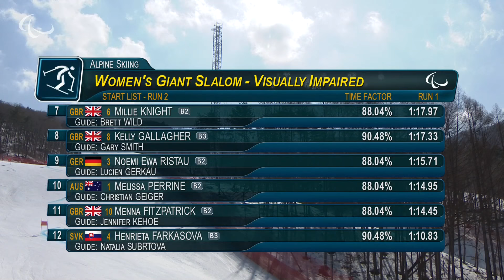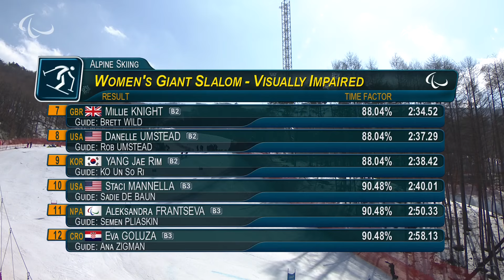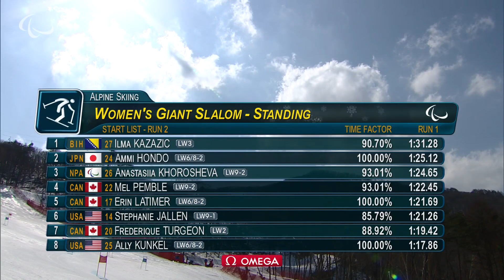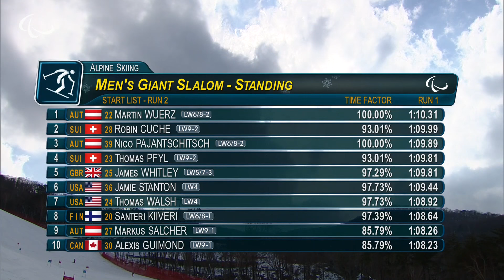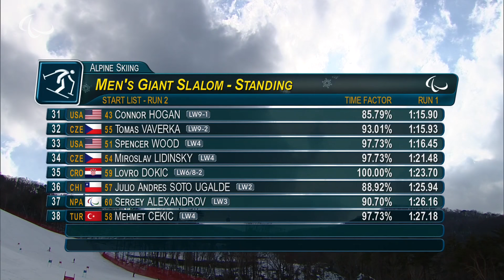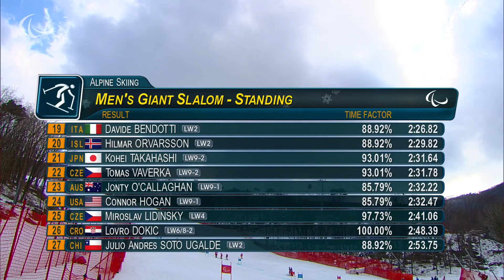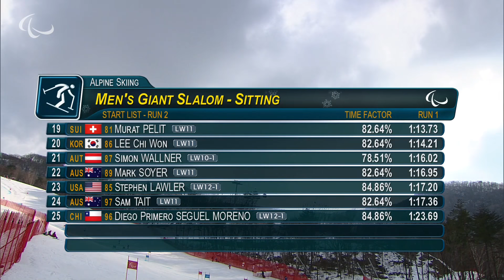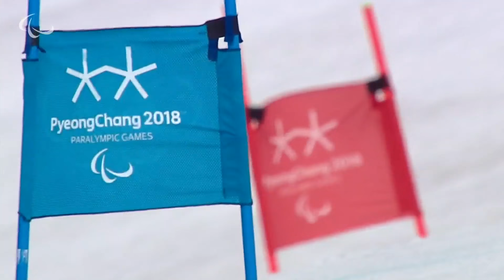Giant Slalom Run 2 | Alpine Skiing | PyeongChang2018 Paralympic Winter Games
Jeroen Kampschreur can make more history for the Netherlands, and favourites can rebound from an unusual day, as giant slalom competition takes over the Jeongseon Alpine Centre on Wednesday (14 March).

It will be the fourth and penultimate event in alpine skiing at the PyeongChang 2018 Paralympic Winter Games.

Sitting

Kampschreur secured his country’s first Paralympic medal in alpine skiing after winning the super combined on Tuesday, thanks to his slalom skiing. Now the triple world champion can prove why he is the technical master and owner of the world gold from Tarvisio, Italy.

The USA’s Andrew Kurka finished runner-up to Kampschreur in Tarvisio and can add to his gold and silver medal stash from PyeongChang.

Germany’s Anna Schaffelhuber had to settle for her first Paralympic silver after a sloppy slalom from her super combined. But Wednesday is a new day for the defending champion from Sochi 2014.

The 2018 Paralympic Winter Games have not been going the right way for four-time Paralympian Claudia Loesch. The Austrian did not finish in two of her three events, and was not happy with her silver in the super-G on Sunday. But the 2017 giant slalom world champion needs to bounce back from those misfortunes.

"I am just having a Games where everything happens it seems,” Loesch said.

"At the moment I definitely get the feeling that the Games are somewhat cursed for me. I will try to battle it and come back in the GS.”

Also watch for another German in Anna-Lena Forster, who upset country woman Schaffelhuber on Tuesday.

Standing

France’s Marie Bochet suffered a shocker after missing a gate in the super combined. But the Sochi 2014 champion can look to return to the podium in giant slalom. Germany’s Andrea Rothfuss owns the world title from 2017 and has finished second in PyeongChang in all three of her events. Wednesday could be her break.

The men’s standing saw the most DNFs in the super combined, including from Switzerland’s Theo Gmur and Austria’s Markus Salcher. Apart from Tuesday’s results, Gmur can continue what has otherwise been a successful Paralympic debut after winning two golds. Salcher, Sochi 2014 bronze medallist, can also contend for the podium. But France’s young reigning world champion Arthur Bauchet and Neutral Paralympic Athlete Aleksei Bugaev are riding confidence from their super combined medals.

Vision impaired

Slovakia’s Henrieta Farkasova and guide Natalia Subrtova are riding hot in PyeongChang. The duo is undefeated in the women’s category, with Great Britain’s Millie Knight and guide Brett Wild, silver medallist at Tarvisio 2017, still searching for Paralympic gold.

“We are aiming for five golds and tomorrow we are hoping for another one,” Farkasova said.

After two DNFs in PyeongChang, Canada’s Mac Marcoux and guide Jack Leitch still have time to salvage their Paralympic Games. The defending world and Paralympic champions can be challenged by Italy’s Giacomo Bertagnolli and guide Fabrizio Casal; as well as Slovakia’s Jakub Krako and Branislav Brozman.